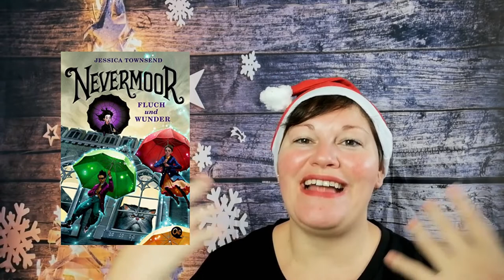Nevermoor ~ JahresHighlight2021 | LadyoftheBooks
-- Öffne mich --

“Nevermoor” von Jessica Townsend
Zum Buch 1**
Zum Buch 2**
Zum Buch 3**